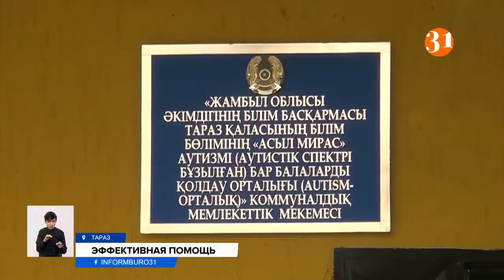В Таразе открылся аутизм центр "Асыл Мирас"